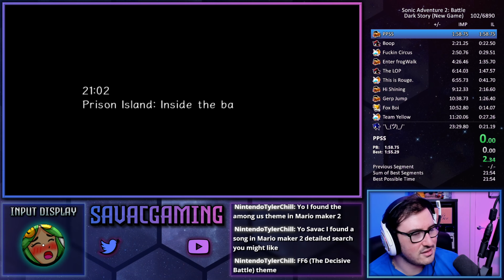SA2B Dark Story in 23:15 (23:07.17 IGT)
This run was everything I wanted from the category. No major mistakes anywhere. No deaths. Above average RNG.

I'm probably done with this category unless something new is discovered. Sayonara, Shadow the Hedgehog.